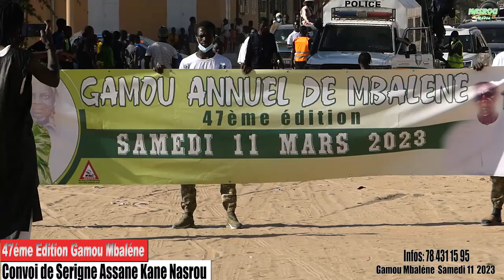Convoi de Serigne Assane Kane Nasrou Gamou Mbaléne 2023